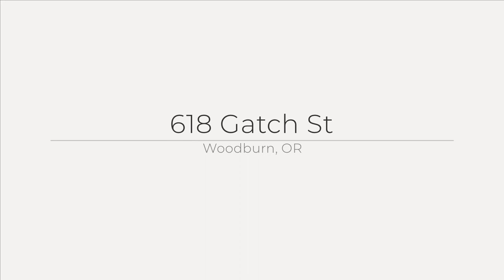618 Gatch St, Woodburn, OR